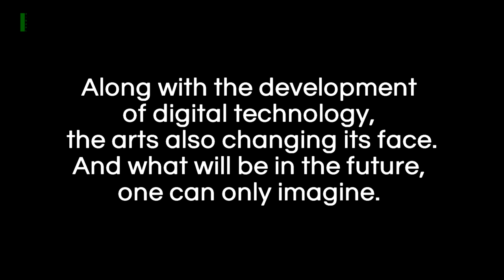TEN ILLUSTRATORS CHANGED THE WORLD